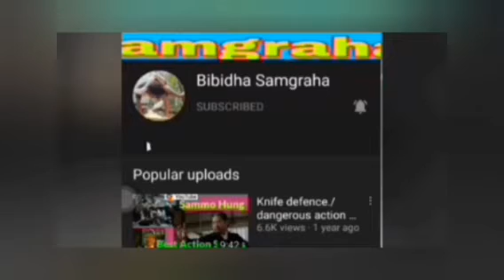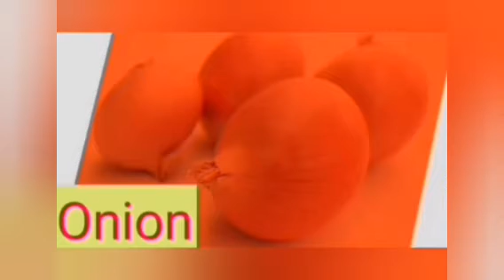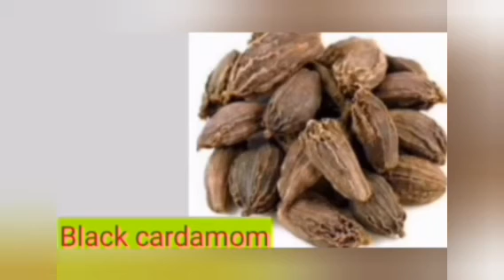Learn all spices name in 4 Languages ; English, Bangla, Hindi & Assamese/Bibidha Samgraha